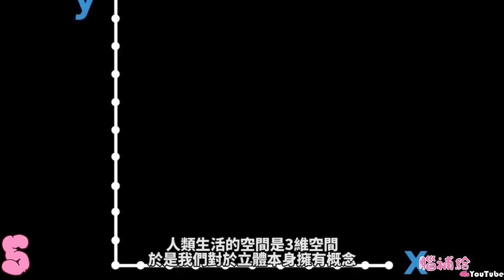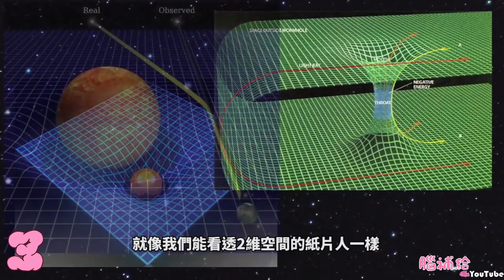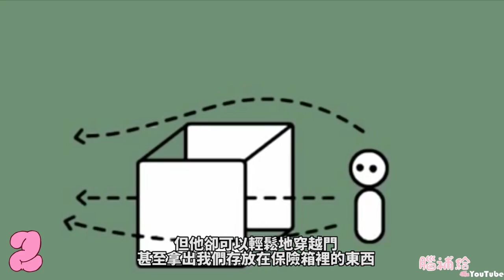人類在4D空間會長甚麼樣子? ｜簡直是神人般的存在!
【蝦皮拍賣】

郵寄信箱:
83099

【今日內容】

【關於腦補給】